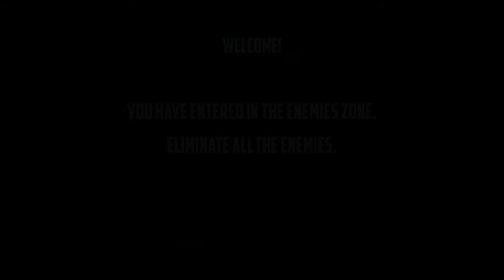CALL OF SNIPER WW2 PRO,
the👌 best offline games here👇
resident EVIL 4 offline👇